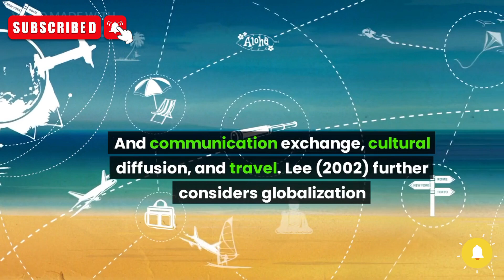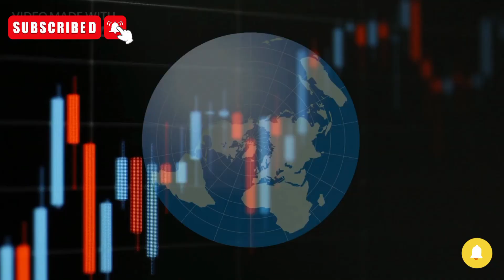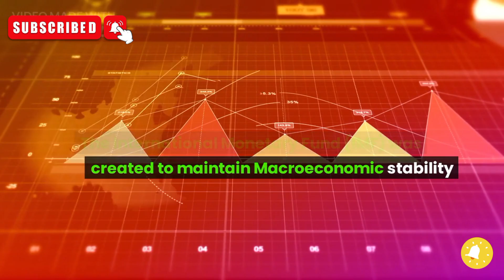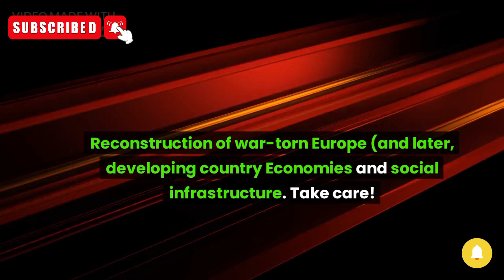Iraqi Dinar New Financial World Order Dinar Rate update Budget IQD Forex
Iraq RV
Iraq Reform
iraqidinar
dinar guru updates
iraqi dinar
rapid updates
dinar investment
dinar revaluation
dinar currency exchange rate,
reinstatement
iqd news
when will the dinar currency revalue
dinardetectives
currency reinstatement
new dinar currency
iraq politics
iraqi dinar
iqd news
iqd rate
nader iqd
dinar news
bobby king
dinar iraq
 iqd
 dinar news today
iqd dinar
iraq dinar
iraq today
dinar guru
dinar ninja